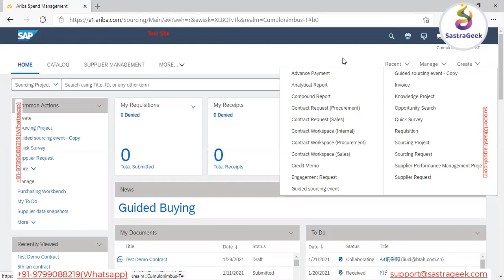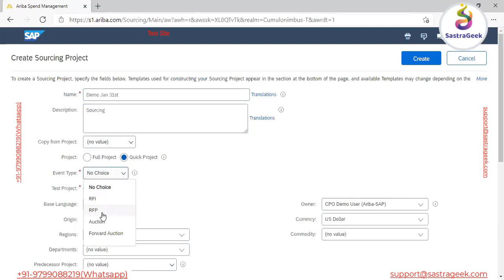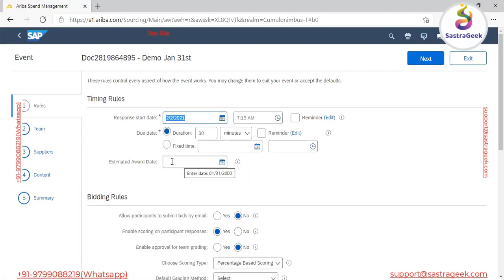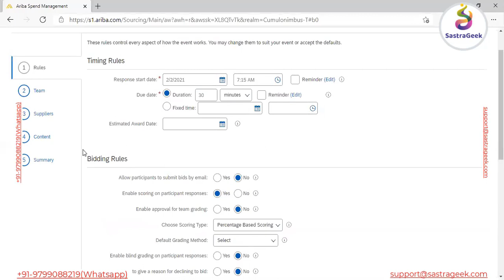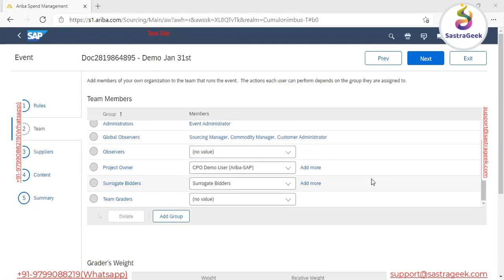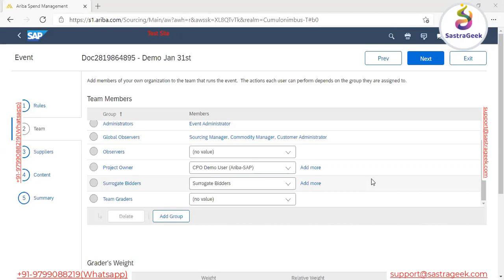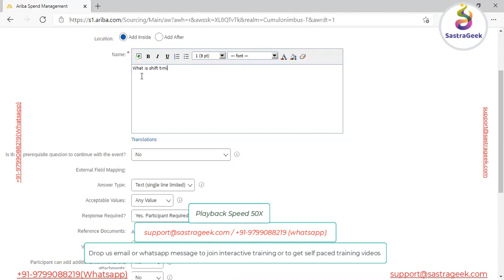Session 07 Ariba Sourcing Project Event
Session-07 Creating Sourcing Project Event

Got any questions about this tutorial? Ask us in the comment section below.
Our SAP Certification Training Course Features:
1. 24*7, 1 Year Access & Support
2. Session Notes
3. Assignment
4. Online Mock Test Simulation Tool Access
5. Website Forum Access To Resolve Questions
6. Resume Preparation Help